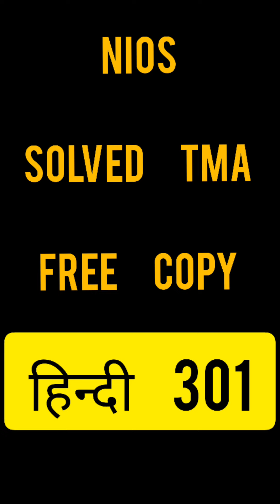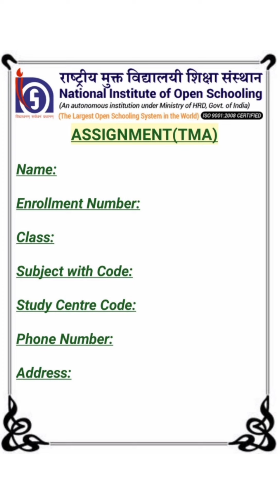Nios TMA Solved 2022 हिन्दी 301 ||Nios Solved TMA Class XII Hindi || Nios Latest Update News Today